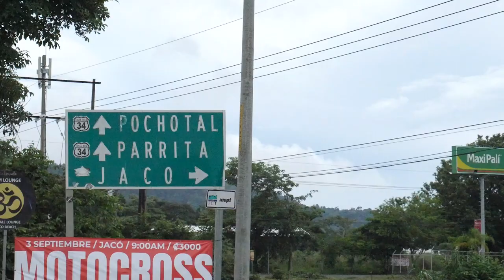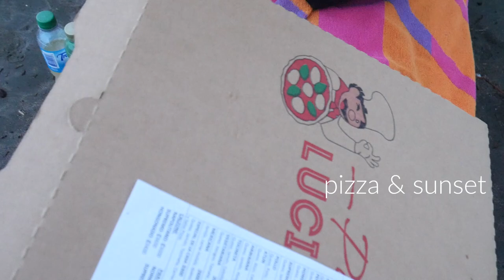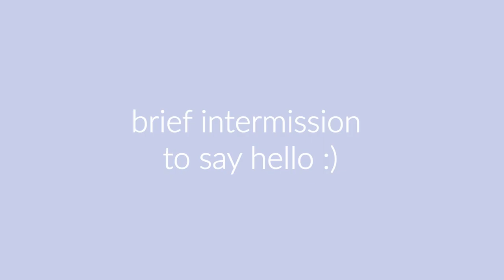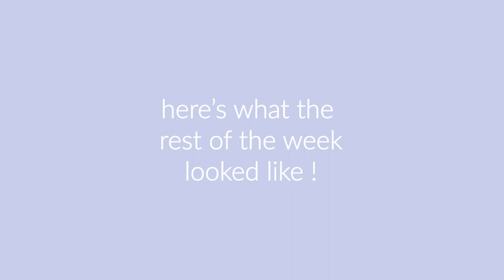costa rica vlog: part one || weekend in La Fortuna!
Costa Rica vlog part one!!

We'll be staying in Jaco, Costa Rica for the month.

We flew into San Jose and picked up our rental car. We then made the ~2 hour drive to Jaco. We made a weekend trip to La Fortuna and saw La Fortuna waterfall, Mistico Hanging Bridges, and the hot springs!